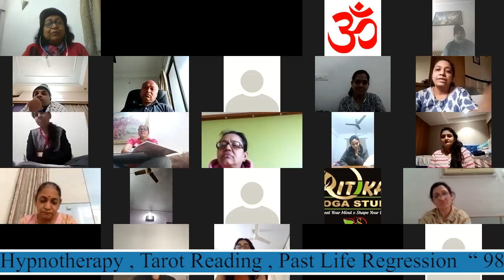free reiki healing online course Hindi part5 | Reiki Near me